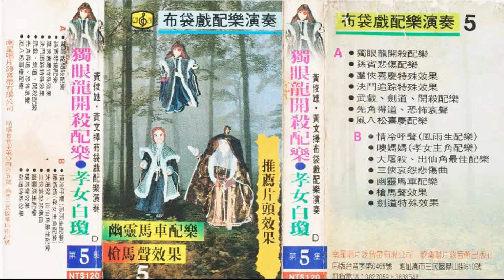7 風入松喜慶配樂曲 南星唱片布袋戲配樂演奏第五集卡帶音質版